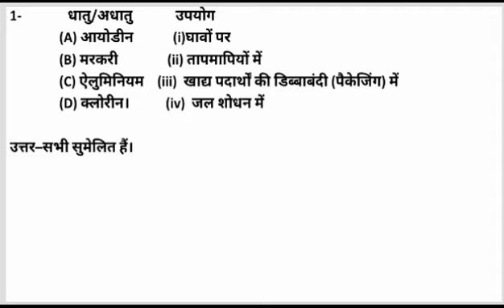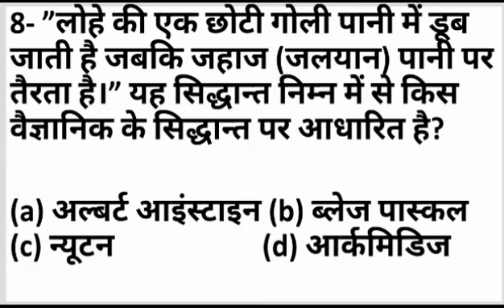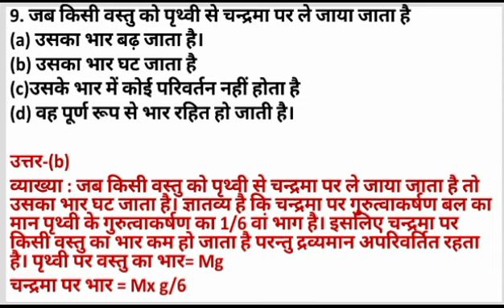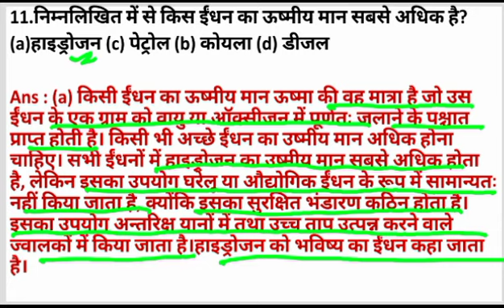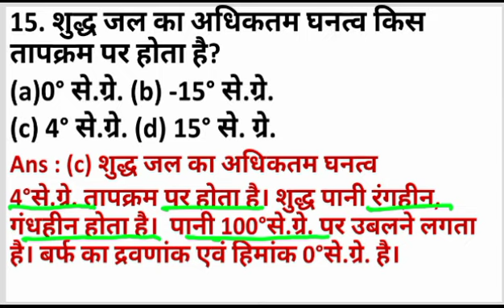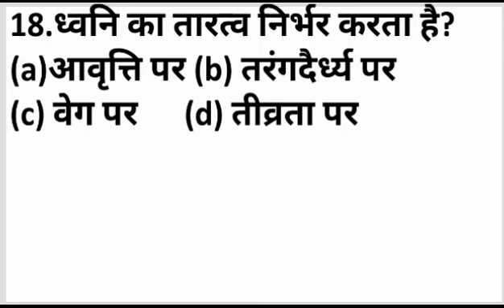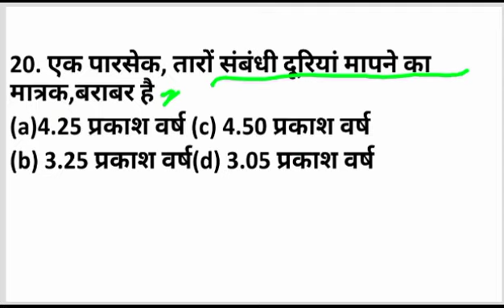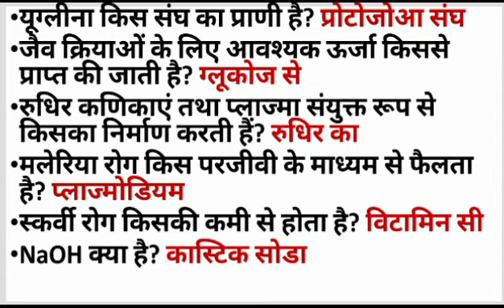SCIENCE TEST-7 for supertet, junior school bharti,samiksha adhikari,pcs,ssc,railway etc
SCIENCE TEST for supertet, junior school bharti,samiksha adhikari,pcs,ssc,railway etc
important questions of science..
test your knowledge.attempt the paper..